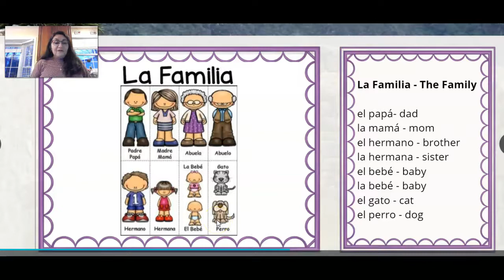La Familia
Let's learn some new words about family!